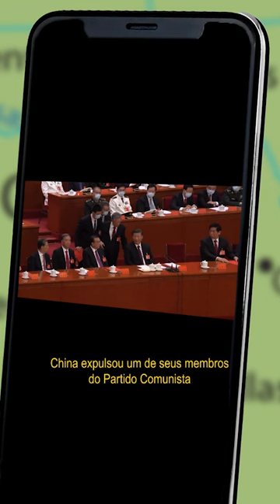📰🇧🇷🌎 Cola no Observatório Tupiniquim, bebês!